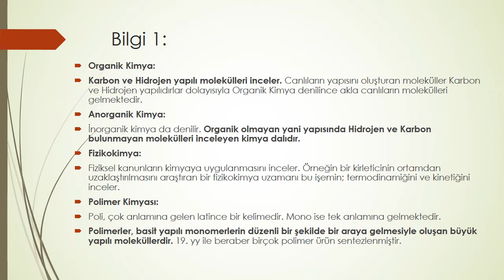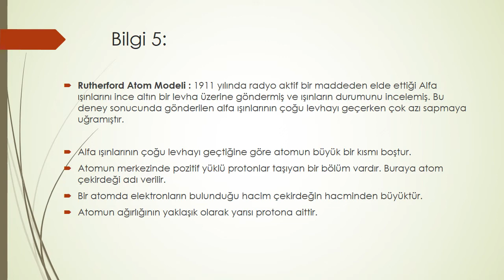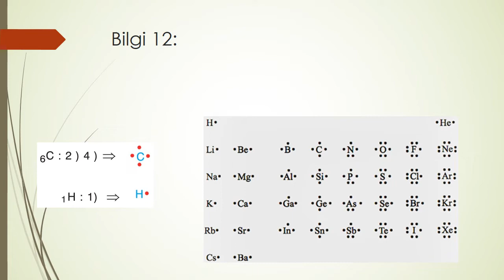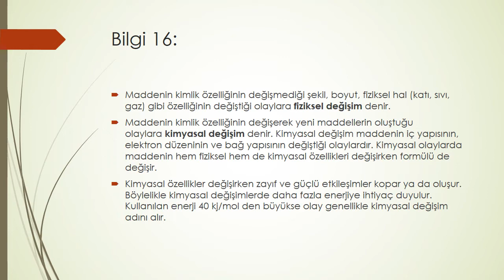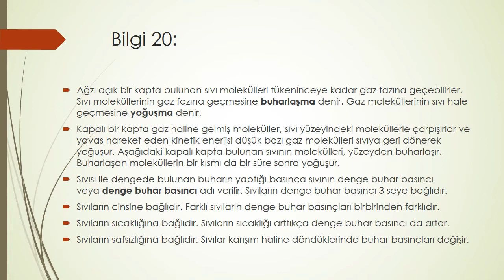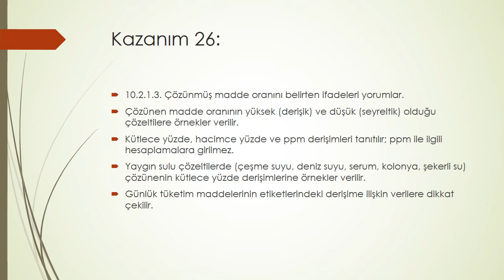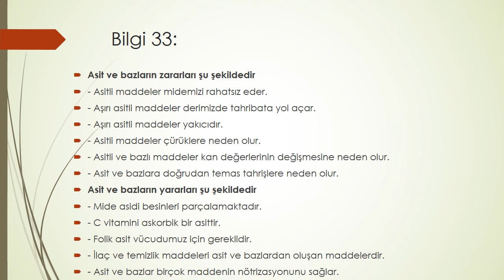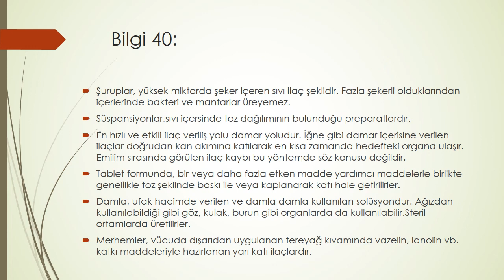TYT 2020 Kimya Müfredatı ( Bilgilerle 40 Kazanım)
Videoda ses yoktur. Başta sınava girecek kardeşim Aybars olmak üzere herkese başarılar dilerim :)